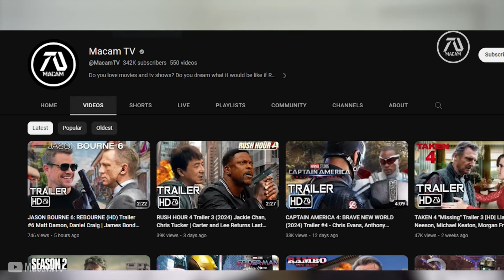Michael Jackson Fans react to the viral MICHAEL the movie fan made trailer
My Michael Jackson fan made movie trailer went viral this year reaching 1 million views. What a better way to celebrate his birthday August 29 this year with a compilation reaction. So I invited big Michael Jackson fans to see their reaction to the trailer!

Hey guys, just to be clear the trailer in this video is 100% FAKE, fan-made, concept trailer.

As of the making of this video, Lionsgate has announced that they will be producing a Michael Jackson biopic film coming soon.

►What Makes MacamTV Unique?:

I make fan made trailers as realistic as possible. This means avoiding actual clips from the franchise unless for flashback or transforming it using special effects. Otherwise the clips I use any clips that could create a realistic storyline.

As a solo creator, managing the channel takes a lot of work, such as researching, planning, making thumbnails, creating trailers and staying on schedule to release trailers every week. Your support will help me a lot!

Kristen Ellison | Orestes Veliz | Edwin Dasalla | Dorilin M
Editing Details:

As a big fan of Micheal Jackson its a treat inviting MJ fans to react to my viral fan made trailer. I haven't done a compilation reaction in a while. Last time I did was back in 26 Aug 2021 with Iron Man 4 dream trailer. Funny thing its also August that I am making this project. Likewise it took months to produce this project inviting reactors that would be interested. After contacting hundreds of YouTubers I finally found those that are perfect fit.

Editing wise I took some similarities with the last compilation I made by having the trailer sync with the reactors. I thought this is the best way to experience it as a viewer. Its no surprised the last one made 11k views because of how clear and smooth the editing was. I wanted this one to better by adding my voice over and giving new viewers some idea of who Micheal Jackson was. Then tell them what made me want to make a Micheal Jackson fan made trailer int he first place. The intro I took inspiration from H0n3st trailers by showing best comments of the trailer. I hope this compilation does better than the last one, even doubling the views. So that the underrated reactors that are featured in the video may get some recognition!